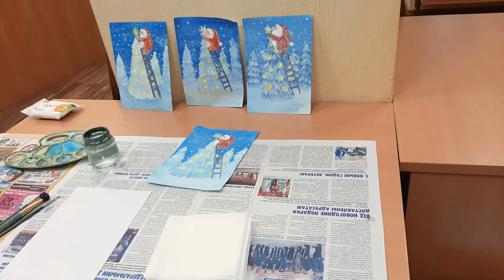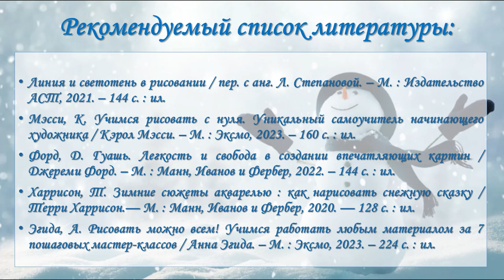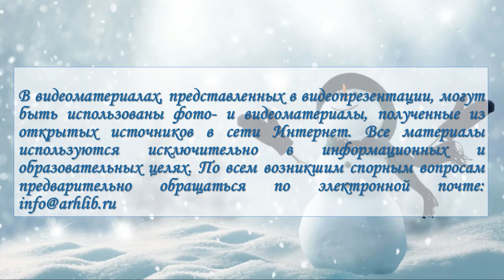В ожидании чуда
Центральная городская библиотека им. М. В. Ломоносова предлагает читателям продлить атмосферу новогодних праздников, нарисовав веселый сюжет с Дедом Морозом.